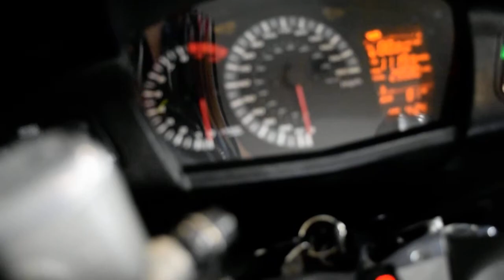2010 Honda ST1300 | Used motorcycle for sale at Monster Powersports, Wauconda, IL